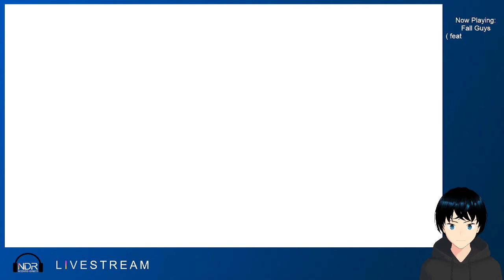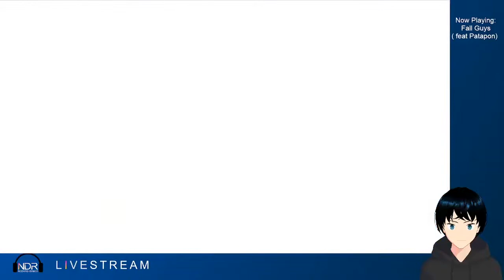NeDaRo plays Fall Guys [feat Patapon]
We play angrily with Fall Guys with our V-tuber Friend, Patapon.
Watch us mald in this playthrough